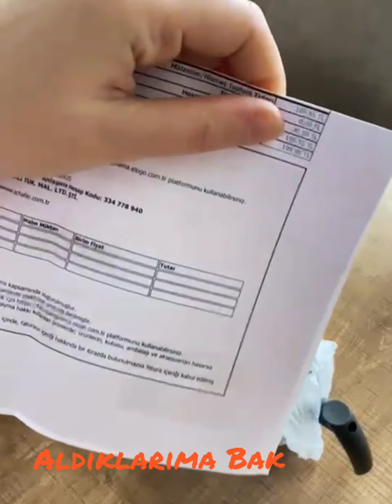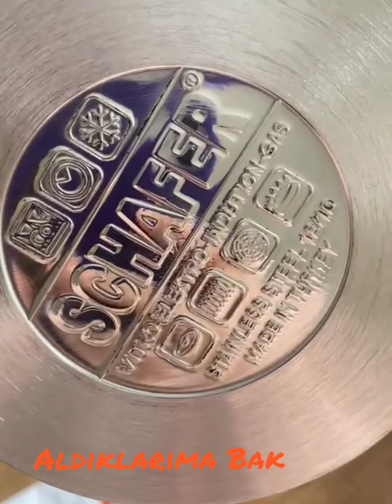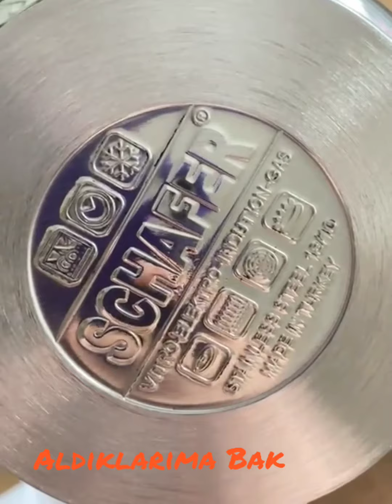Hepsiiiiii 199,95 TL. Schafer Granit Üçlü Kek Kalıbı Yanında Çaydanlık Hediyelii / Çeyiz Alışverişi